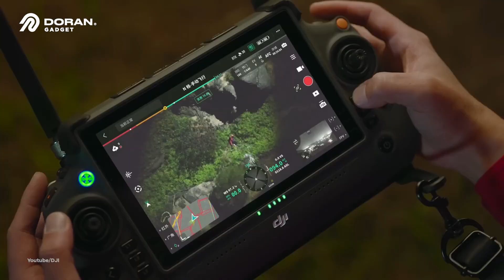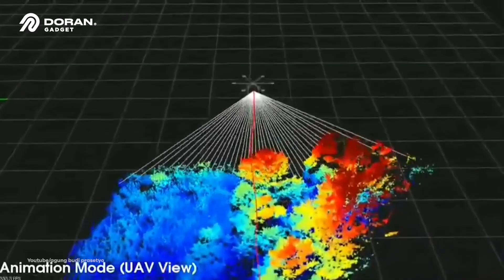Apa Itu Teknologi LiDAR Drone ? Ini dia Penjelasannya !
Halo Sobat Doran, teknologi LiDAR menjadi salah satu teknologi yang penting untuk melalukan pemetaan. Sebenarnya apa itu teknologi LiDAR khususnya teknologi LiDAR Drone ?

Simak video ini untuk mengetahui penjelasan teknologi LiDAR drone ini yaaa